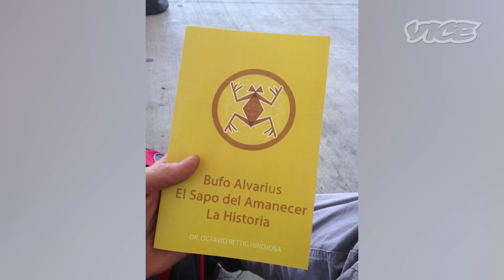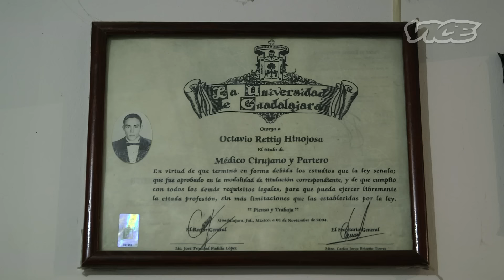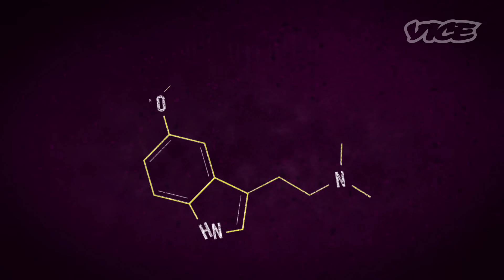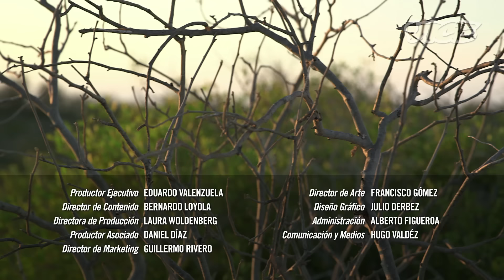El profeta del sapo | Miscelánea Mexicana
Fuimos al desierto de Sonora a buscar al Bufo Alvarius, una especie de sapo endémico de la región que contiene 5-MEO-DMT en sus glándulas, el alucinógeno más potente del mundo, cuyo efecto supera incluso al de la ayahuasca.

Nuestro guía en este viaje fue el doctor Octavio Rettig, quien ha estudiado al sapo desde hace más de ocho años y ha llevado la medicina —como el llama a esta sustancia— alrededor del mundo, además de haber escrito el libro Bufo Alvarius: El sapo del amanecer.